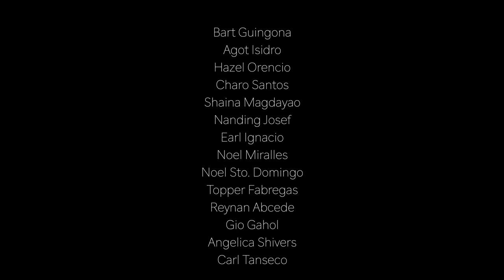A Tale of Filipino Violence | Trailer | BELDOCS 2023